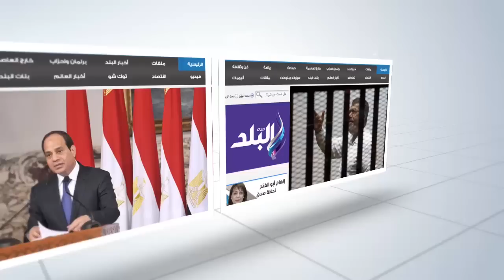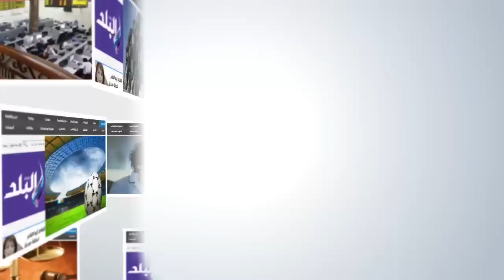محامى:المقاولون العرب قطعت إجازة العيد لترميم منازل بولاق ابوالعلا